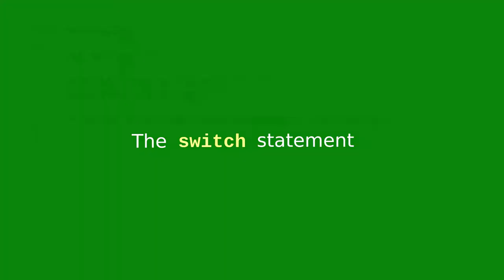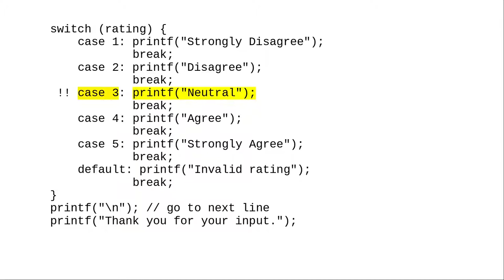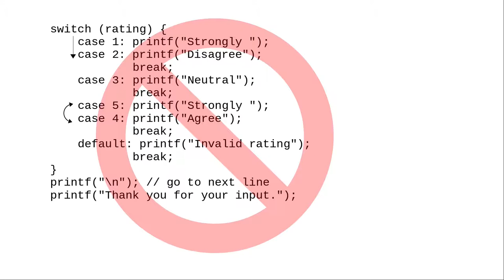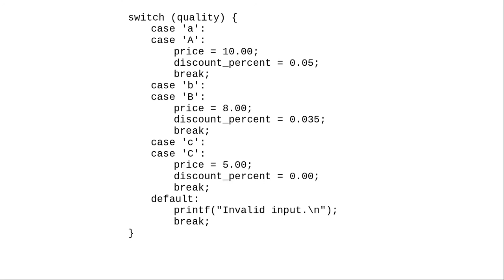Chapter 5: The switch statement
The switch statement is a more compact way to do a multi-way choice based on the value of an integer or character variable.